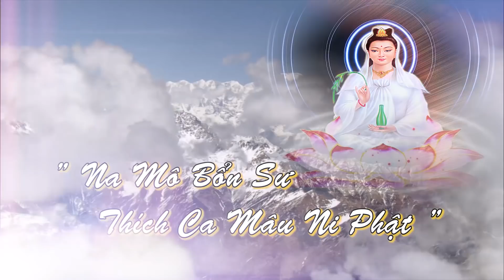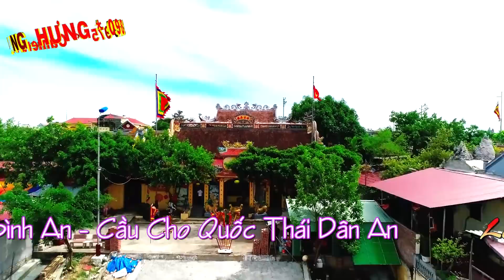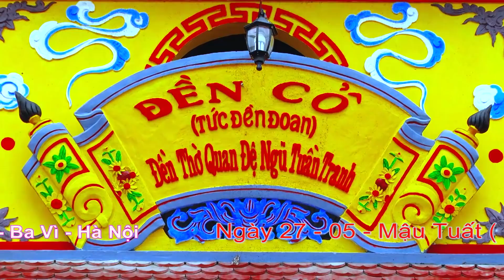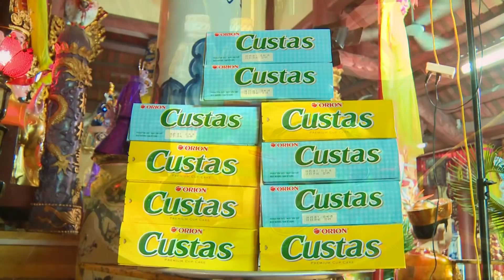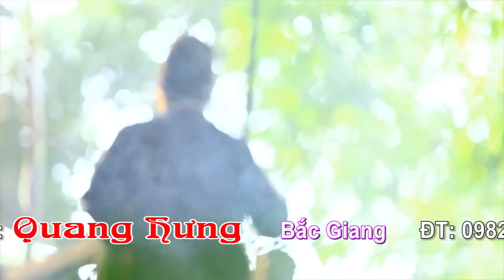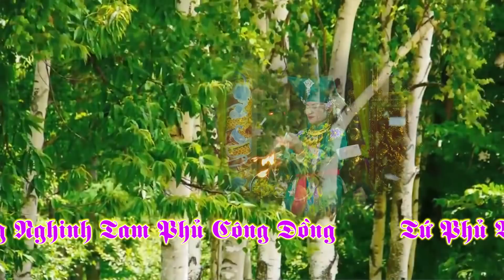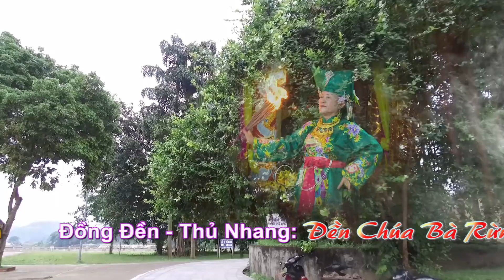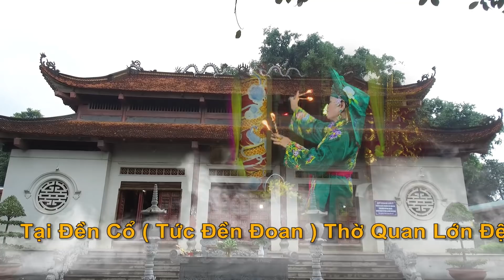Đồng Đền Thủ Nhang "Chu Thị Bích Hòa " Hát Văn Hầu Đồng 36 Giá HD1; Văn Thanh Long 2018